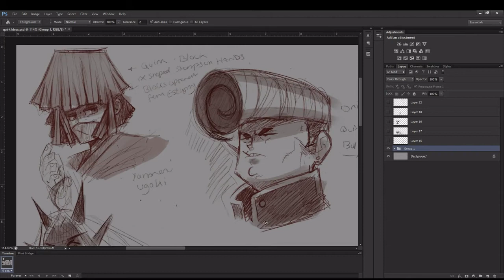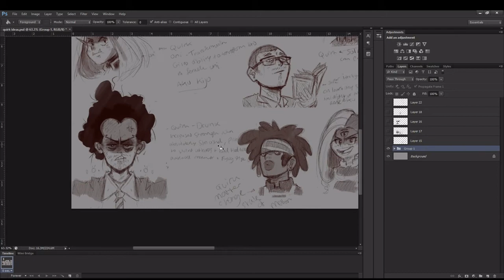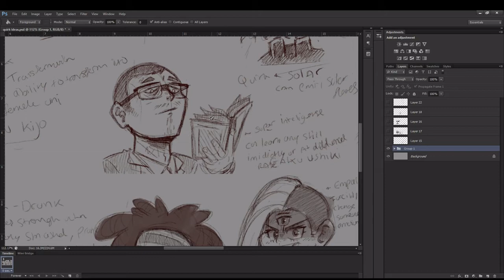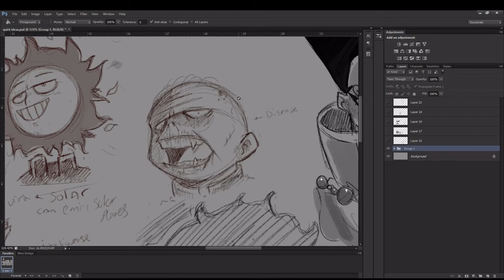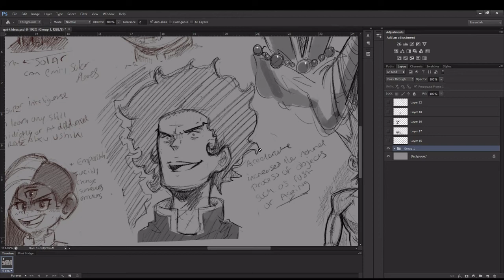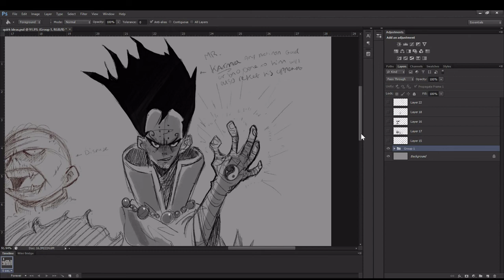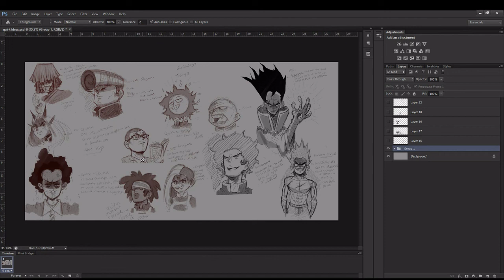quirk ideas sketches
here are just some initial sketches of some ideas I had for quirks